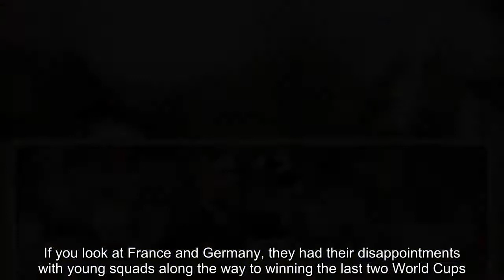Jordan Pickford takes positives from England’s World Cup frustration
Jordan Pickford   • Everton goalkeeper cites previous toils of France and Germany• ‘Disappointment can spur you on and so can a bit of success’   Jordan Pickford admits his life has changed since reaching a World Cup semi-final with England in the summer, but only for the better. “The first thing I noticed was my followers on social media went through the roof, which I was very happy about,” the Everton goalkeeper says. “The other thing is that you get a lot more people recognising you in the street, but mostly they just want to say hello and well done, so I don’t mind that. It’s quite touching really.”  The former Sunderland player has established himself as England’s No 1 at the unusually young age of 24 and a relatively early stage of his career. “I was always taught that if you see a chance you should take it. Sometimes you only get one shot in life as a footballer. Mark Prudhoe, my old goalkeeping coach at Sunderland academy, always used to tell me to grab every chance that came my way and things haven’t worked out too badly.   Eden Hazard torn between new Chelsea contract and ‘dream’ Real Madrid move   Read more    “I don’t know how long I can stay England No 1 but I reckon if I keep performing well for Everton week in, week out it should take care of itself. Gareth Southgate showed a lot of faith in me at the World Cup but I feel I was able to repay him. Now it’s about keeping going and taking the next step.”  Pickford is positive about the future: he does not necessarily believe that semi-final might be the high water mark in his international career. “Getting knocked out hurt us all and we could tell the nation felt the same, but we don’t have to spend the rest of our playing days thinking: ‘What if?’. Disappointment can spur you on and so can a bit of success. We were 22 minutes from a World Cup final, we exceeded expectations, and hopefully we can kick on from there. If you look at France and Germany, they had their disappointments with young squads along the way to winning the last two World Cups. They were losing in quarters and semis at one stage, but they kept at it and managed to put it right. We are making progress, we just need to keep improving.”  The goalkeeper believes his move to Everton helped earn him international recognition or, put another way, had he stayed at Sunderland he might not have found himself selected ahead of rivals playing at Premier League level. He makes no secret of his boyhood allegiance to Sunderland but nevertheless found the decision to change clubs an easy one to make.  “As soon as I was told there was interest from Everton I knew I wanted to do it, I said yes straight away,” he explains. “Funnily enough Goodison Park was one of the few away grounds I visited as a fan. I can remember the date, 28 December 2008, and I can remember Mikel Arteta scoring a worldy as we went down 3-0. We got battered, actually. The only thing I remember about the stadium was that we didn’t get a very good view, but I enj